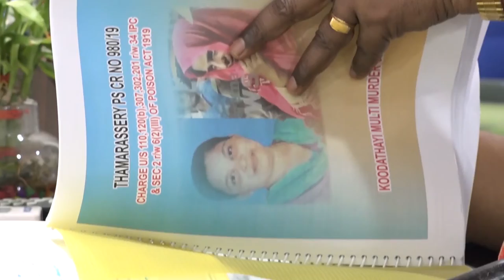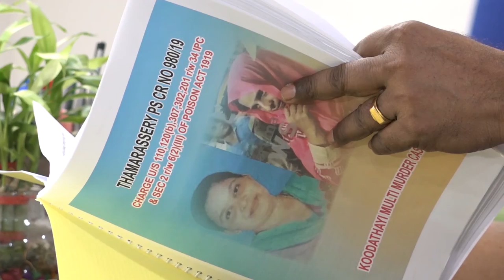കൂടത്തായി കൂട്ടക്കൊല : സിലി വധക്കേസ് കുറ്റപത്രം സമർപ്പിച്ചു